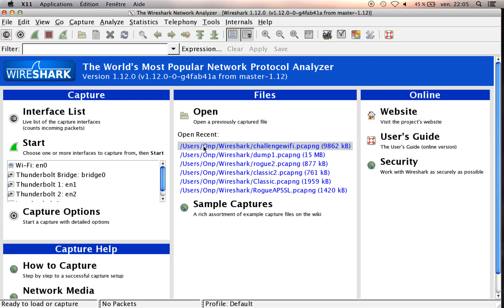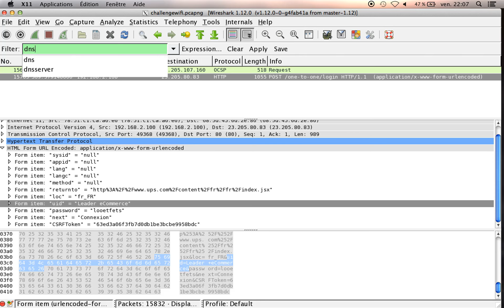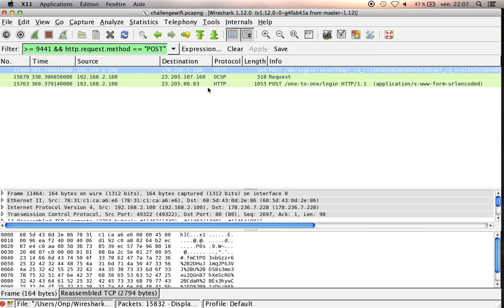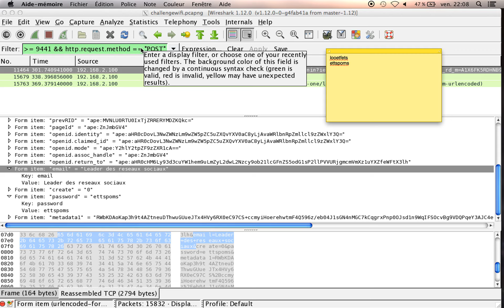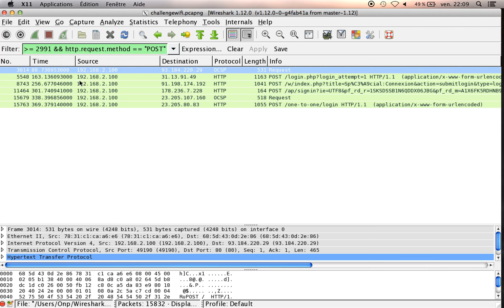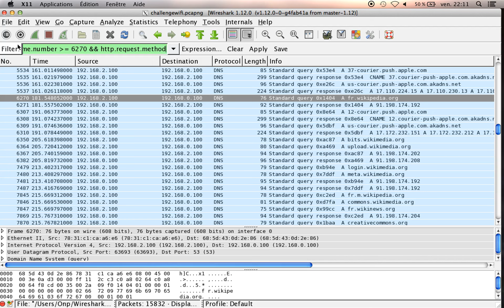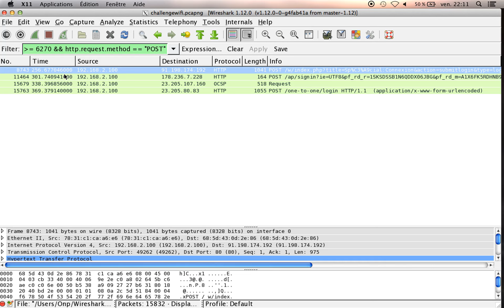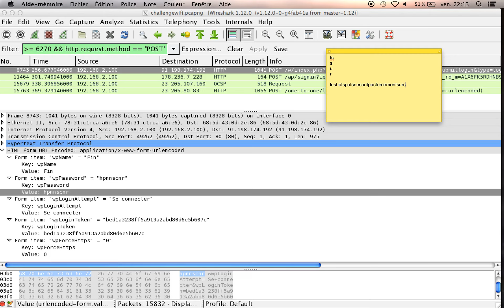FIC - Radio - Exercice 4